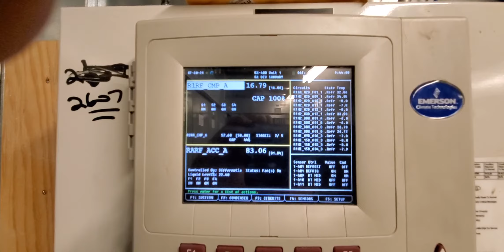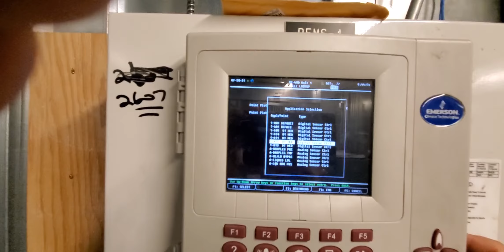E2 controller overlay graph